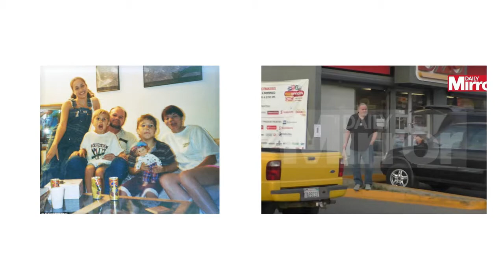Meghan Markle's father reveals says he is 'delighted' she is marrying Prince Harry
Meghan Markle's father has said he would 'love' to walk his daughter down the aisle when she marries Prince Harry next year.